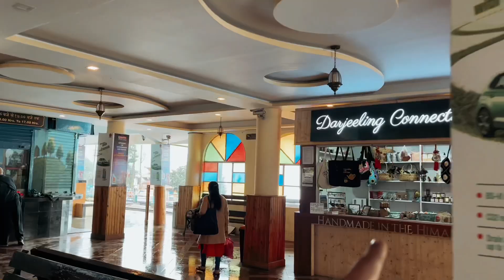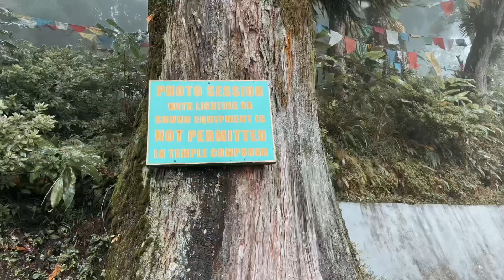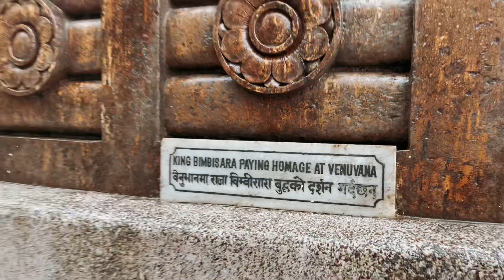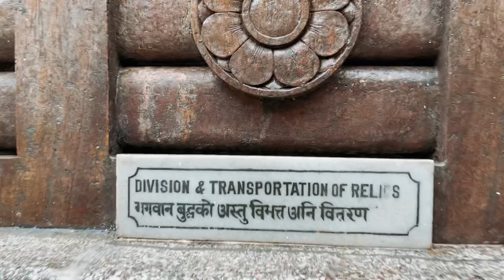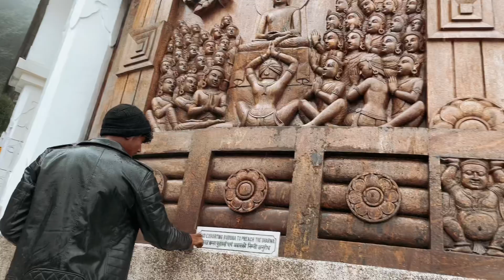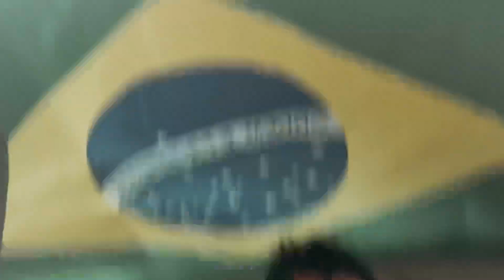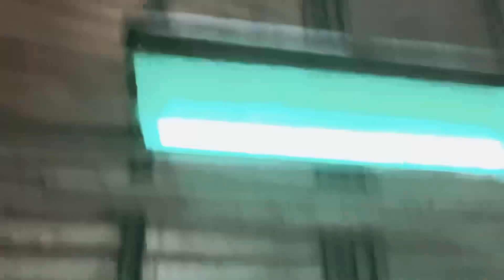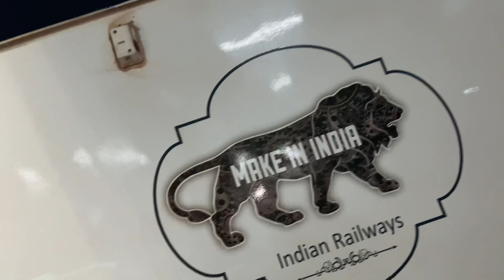Last day in Darjeeling 🥹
Hello / नमस्ते

l wish you enjoy this amezing masti & funny vlog and this is reality of our life , not like reels !

Agar aapko aur bhi asi videos chaiye toh comment karne se dro mat kuch nhi hoga aapko, kar do 😅👍🏻

I hope ki aapko video aachi lagi hogi & i will try more best in next comming videos 🙏🏻🙇🏼
So

And finally 😎
If you enjoy this video

YOUR ONE CLICK CHANGE MY LIFE

                                                        - DAVID NIKHRA
More Active on insta 👇🏻

Track: Unknown Brain - Last Thing (ft. Charlotte Sands)
INCS Release]